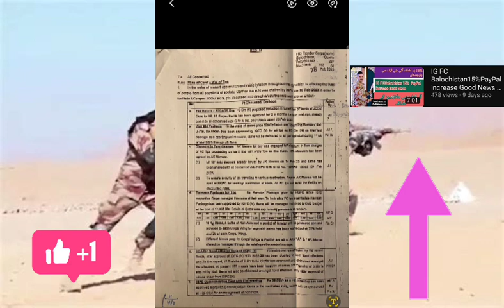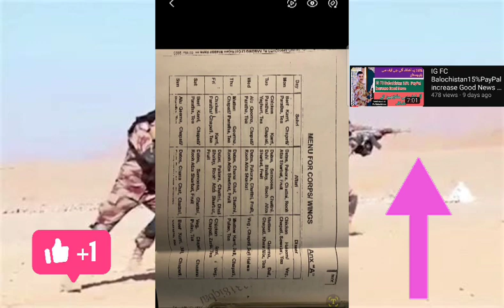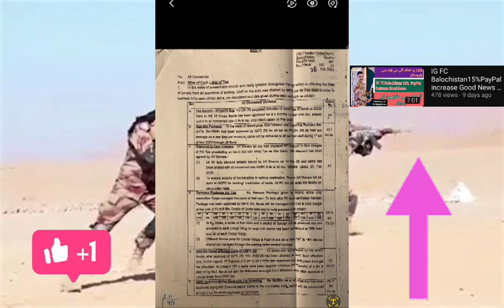FC Balochistan PayPal Elan 25000 basic pay Elan Good news 2023 5000& 25000 IGF FCKPK Sarkari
# FCKPKSarkari#2023

IGFC15%2023#2023